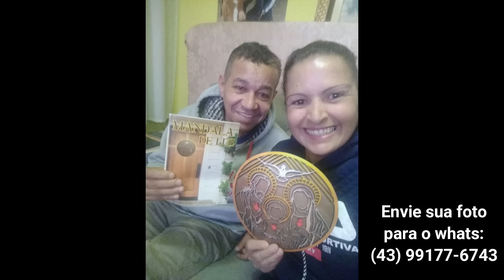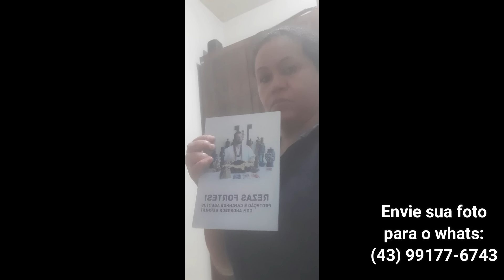ALERTA!!! OLHA O RECADO QUE O ESPÍRITO DEIXOU PARA O RJ!